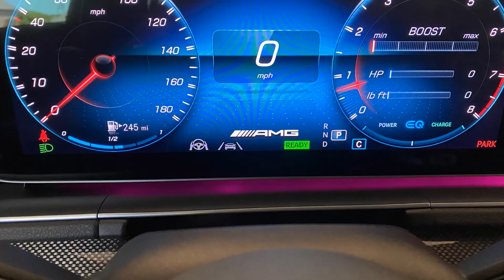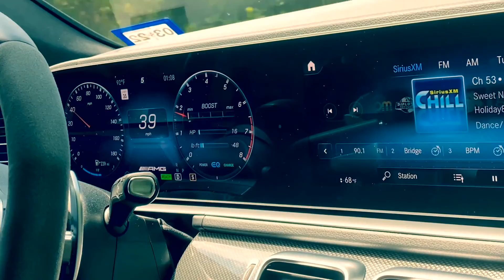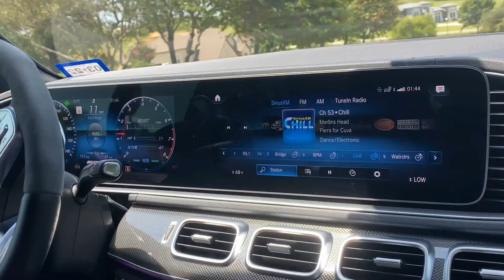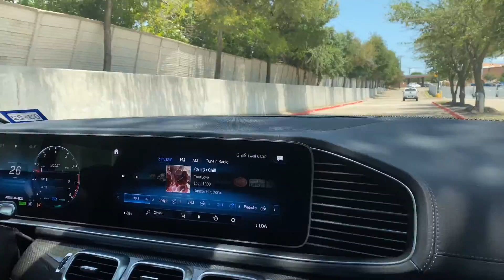2021 MERCEDES AMG GLE 53 SUNDAY DRIVE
2021 GLE SUNDAY DRIVE, GLE 53 SUNDAY DRIVE, RELAXING AMG GLE 53 DRIVE